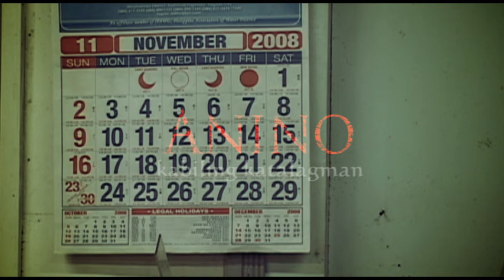Anino Trailer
This is a story of a girl unwilling to embrace her family's grip on witchcraft.

Written by: Bryan Jimenez
Directed by: Arnel Barbarona & Bryan Jimenez
DOP: Marvin Barbarona & Arnel Barbarona
Edited by : Marvin Barbarona